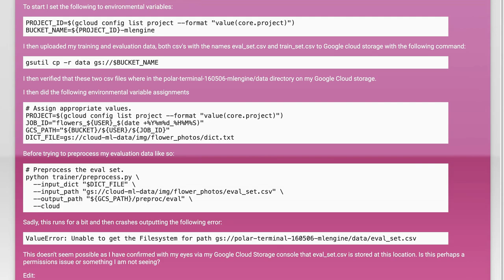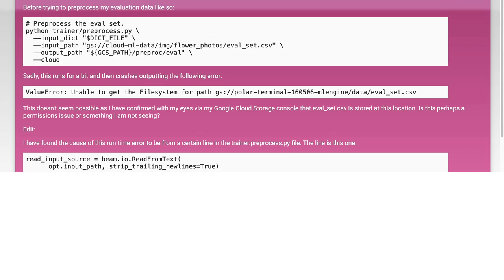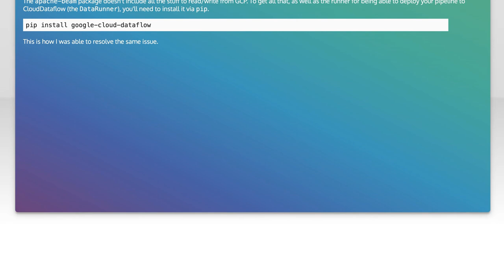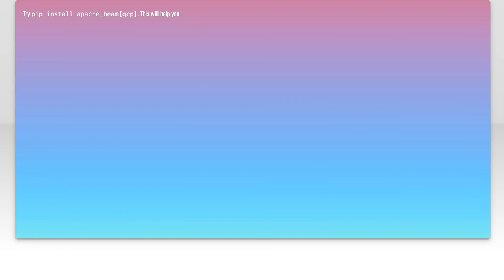Fix 'Unable to Get Filesystem for Path' Error in Google Cloud Neural Network Training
In this video, we tackle a common issue faced by developers when training neural networks on Google Cloud: the 'Unable to Get Filesystem for Path' error. This error can disrupt your workflow and hinder your model's performance. Join us as we explore the causes of this problem and provide step-by-step solutions to help you get back on track with your machine learning projects. Whether you're a beginner or an experienced user, this guide will equip you with the knowledge to overcome this challenge effectively.

Today's Topic: Fix 'Unable to Get Filesystem for Path' Error in Google Cloud Neural Network Training

Related to